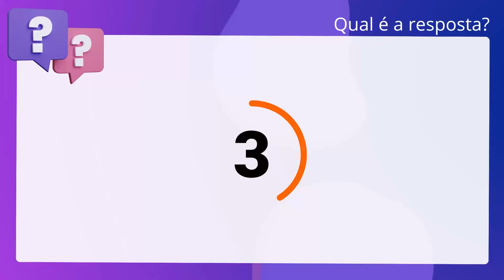QScon Direito: [Art. 1.143, CC] VUNESP 2018 - Agente de Tesouraria (São Bernardo do Campo - SP)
Art. 1.143, CC | VUNESP 2018 | Agente de Tesouraria | (São Bernardo do Campo SP)

Pode o estabelecimento ser objeto unitário de direitos e de negócios jurídicos, translativos ou constitutivos, que sejam compatíveis com a sua natureza.

Gabarito: Verdadeiro